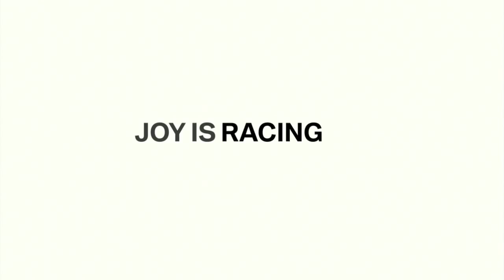BMW. Joy of Racing.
BMW Motorsport means pure joy - as you can see.